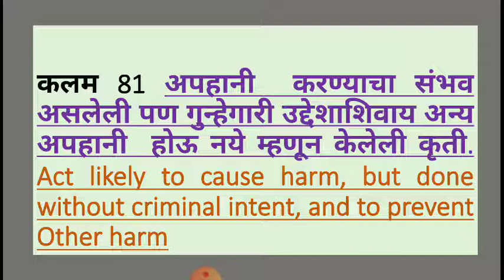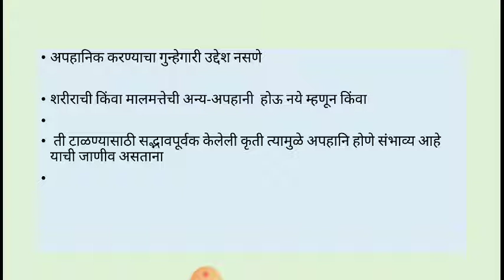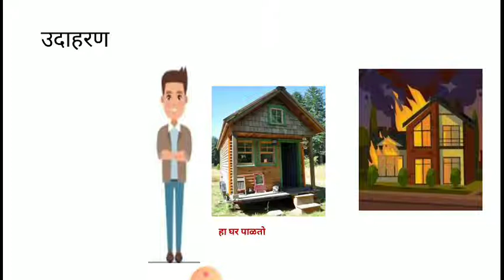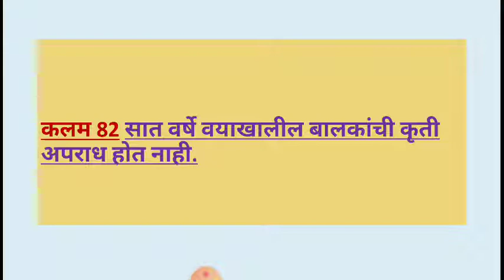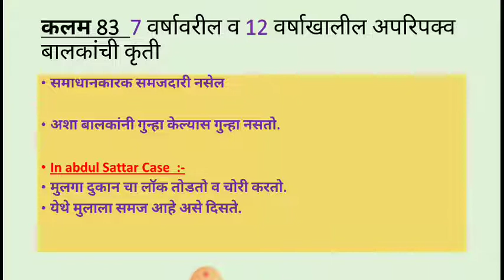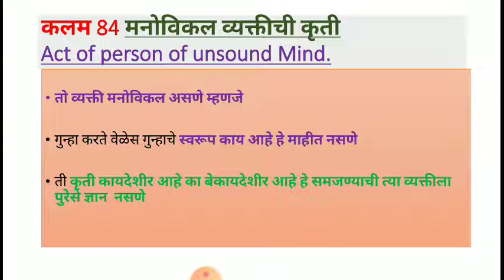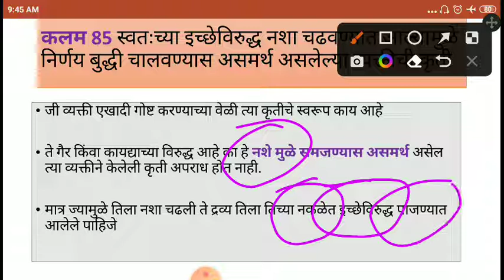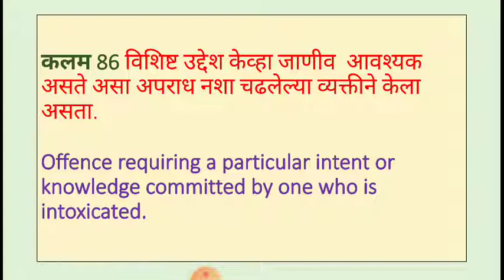General Exception सर्वसाधारण अपवाद कलम 81 to 86